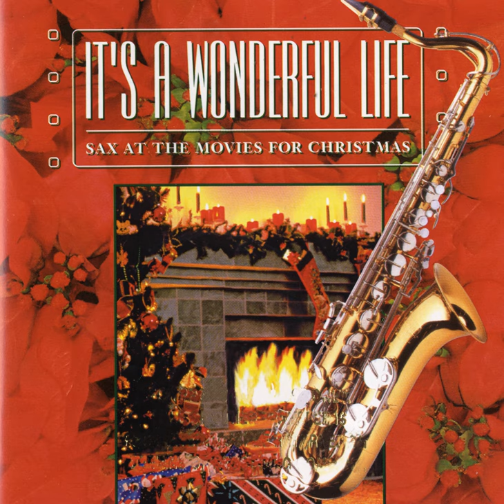Winter Wonderland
Winter Wonderland · Jazz At The Movies Band

It's A Wonderful Life: Sax At The Movies For Christmas

Piano: BILL CUniffe
Drums: Bernie Dresel
Percussion: Brad Dutz
Unknown: Keith Holzman
Keyboards: Mark Portmann
Keyboards: Matt Harris
Producer: Nan Schwartz
Bass  Guitar: Roberto Vally
Guitar: Tim May
Composer, Writer: Dick Smith
Composer, Writer: Felix Bernard